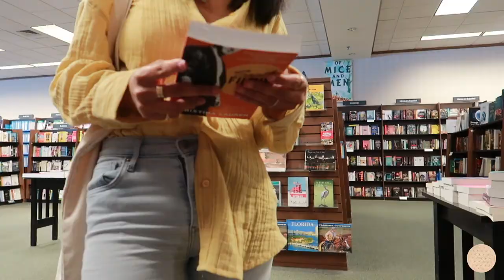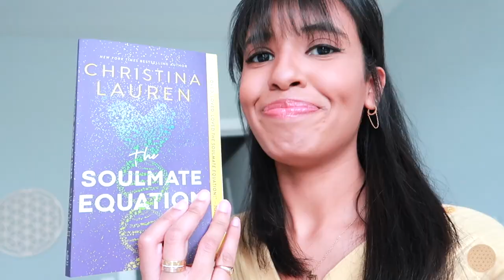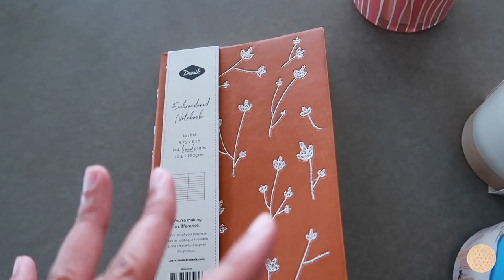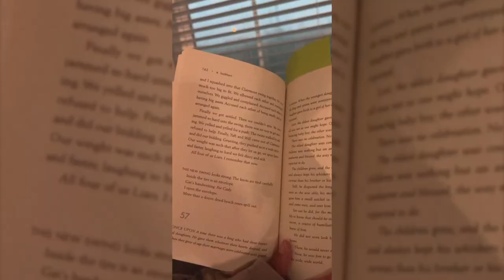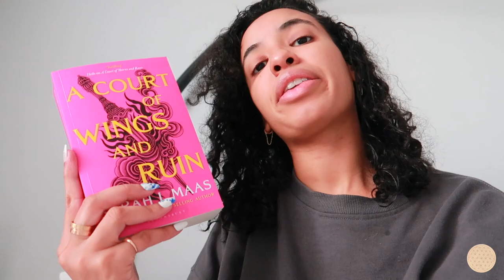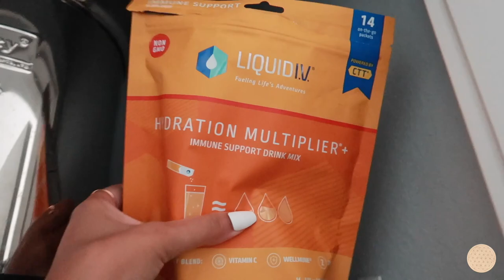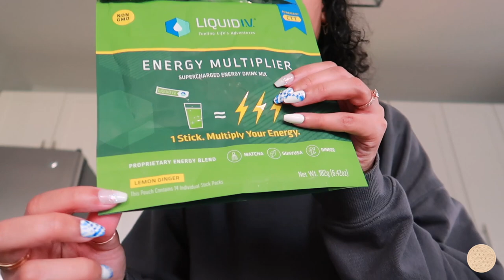A FEW DAYS IN MY LIFE VLOG 2022: barnes & noble trip, unboxings,cooking, dealing with a cold & more!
Welcome to a very random few days in my life vlog where I go to Barnes & Noble + Target, share some unboxings, I also tried the infamous Truff pasta sauce, & more! Hope you guys enjoy hanging out with me these last few days :)

USE CARMENGILFRAGUADA FOR $$$ OFF